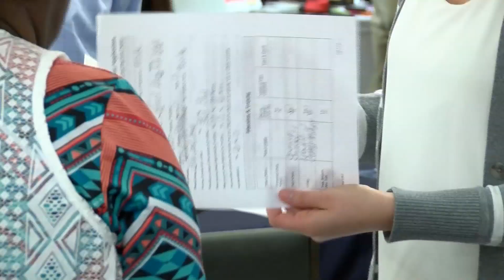RochesterWorks! on WROC